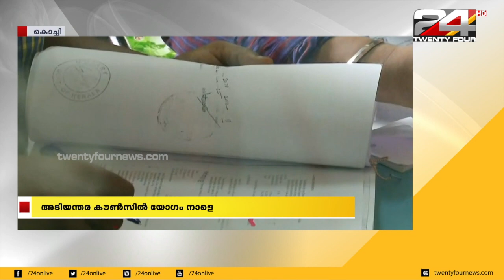മരട് ; അടിയന്തര കൗൺസിൽ യോഗം നാളെ